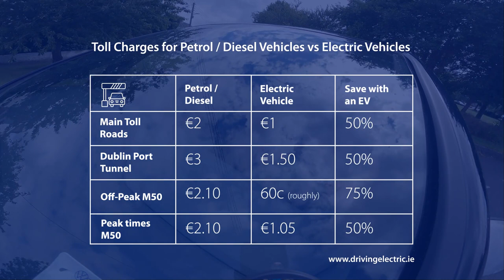SEAI EV Carpool Videos | Episode #2 - EV Savings and Costs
Our EV (Electric Vehicle) Carpool Videos series breaks down the need-to-know info on EVs, including costs on tolls for EVs, typical range of distance that EVs can drive and charging an EV. Join Ruth Buggie, Paul Martin and Shane Prendergast on their carpool journey! In this episode, the gang give an overview of key info on EV Savings and Costs.